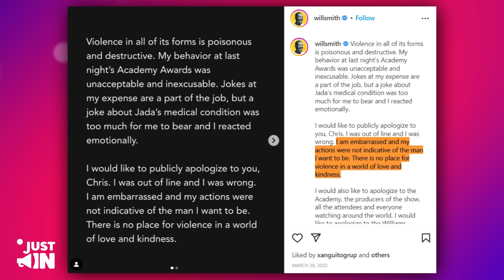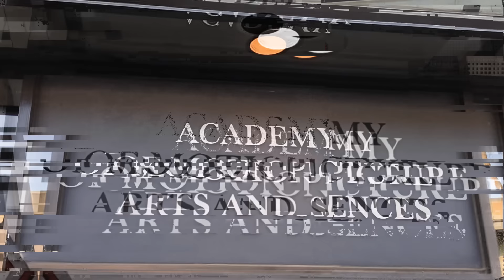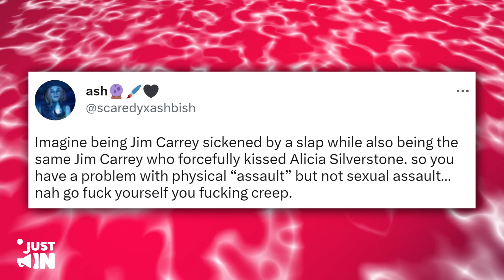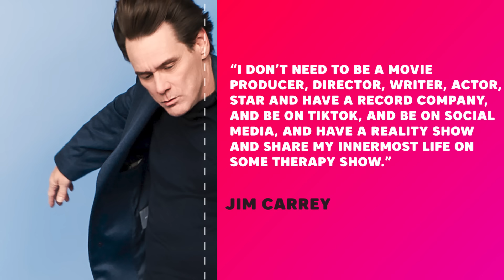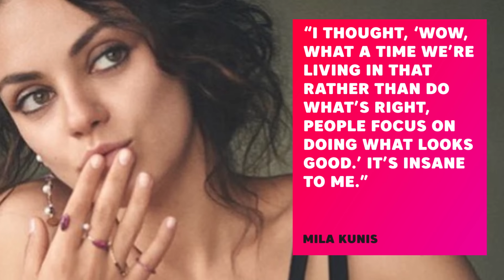Will Smith CONFRONTS Jim Carrey For HUMILIATING Him On Live TV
Get ready for the ultimate showdown! In this explosive video, Will Smith confronts Jim Carrey after being publicly humiliated on live TV.

The two Hollywood legends have a long-standing rivalry, but things came to a head after Jim's controversial comments about Will during an interview.
With tensions running high, Will finally has the opportunity to confront Jim face-to-face and demand an apology.

But will Jim be able to make amends for his insulting remarks, or will this confrontation only escalate the feud further?